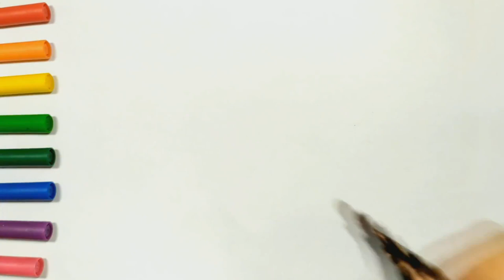Fish Drawing, Painting, Coloring for Kids & Toddlers | How To Draw Easy Step by Step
Let's learn how to a fish easy step by step drawings together. Come and paint with me...